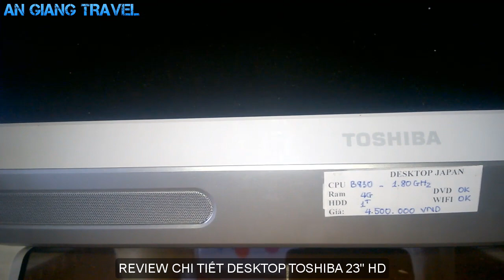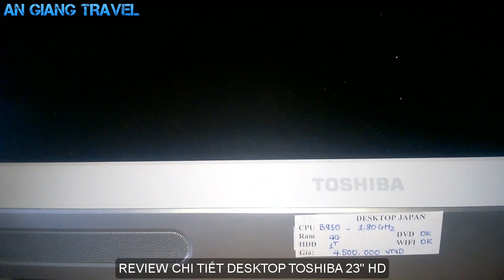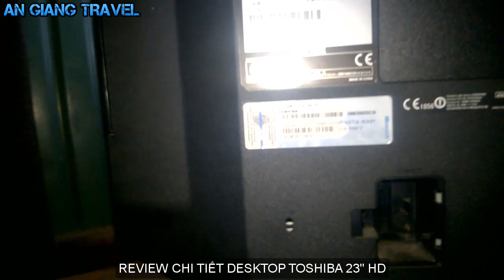Du Lịch An Giang-GÒ TÀ MÂU-PHẦN 12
Tiếp tục Giới thiệu đến quý bà con và các bạn khu vực Gò Tà Mâu-tỉnh Tà Keo-Vương Quốc Campuchia giáp biên giới với xã Vĩnh Ngươn-Châu Đốc-An Giang.Vì nơi đây là khu vực nhạy cảm (Bên phần đất Camphuchia có khu vực CASINO nên việc quay phim chụp ảnh bị cấm hoàn toàn ,việc ghi hình rất là khó khăn(nếu bị phát hiện sẽ tịch thu máy)do vậy hình ảnh mà mình ghi được là do quay lén nên rung giật mong các bạn thông cảm.Video này được thực hiện không ngoài mục đích Du Lịch-Khám Phá-Giải Trí -Cảnh sinh hoạt và mua bán của bà con người Việt trên đất Camphuchia,ngoài ra không vì mục đích nào khác,mong các bạn chú ý cho.
Nếu thấy video hữu ích các bạn vui lòng nhấn Subscribe đăng ký kênh miễn phí để luôn nhận được video mới nhất đồng thời LIKE,SHARE và COMMENT bên dưới nhằm động viên mình thực hiện các video tiếp theo.

Quản Trị Kênh An Giang Travel Nguyễn Văn Phước Thuận.
Chân thành cảm ơn quý vị và cá bạn!